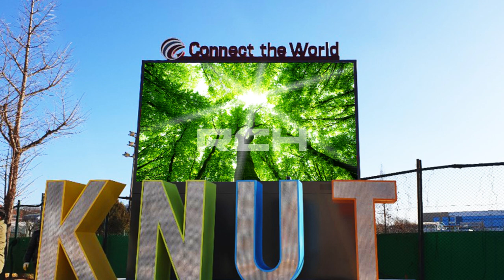[RCH] 한국교통대학교 의왕캠퍼스 (KNUT, Uiwaung campus LED display)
[Specification]